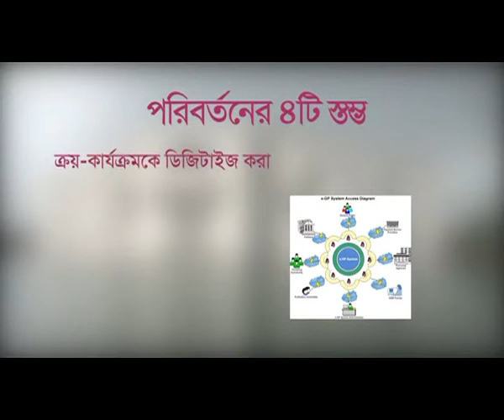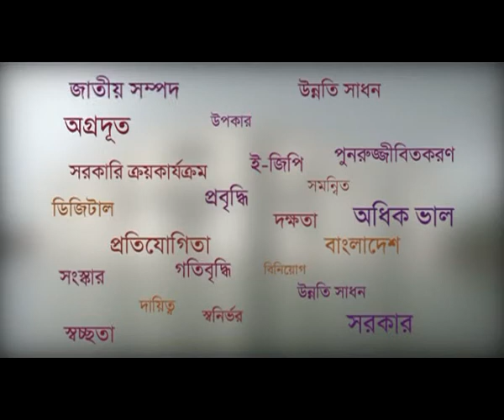Bangla slide show on PP reform